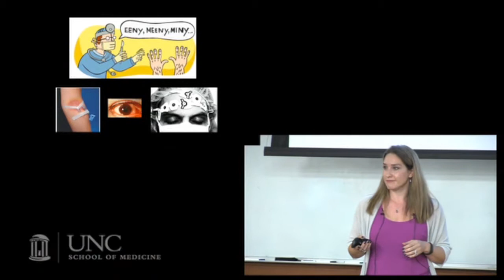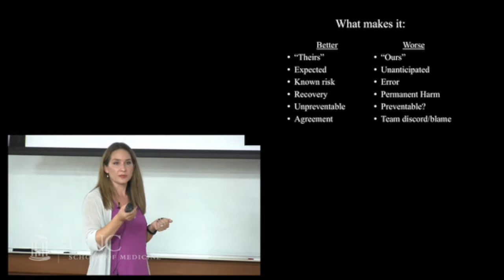Adverse Events Quick Clip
A preview of a lecture about adverse events in medicine, and how they impact clinicians as well as patients.